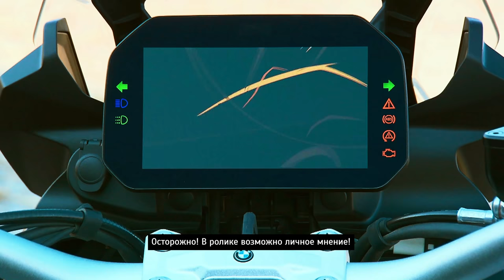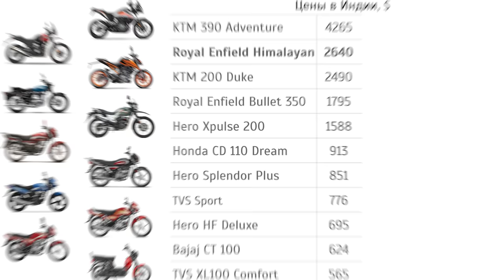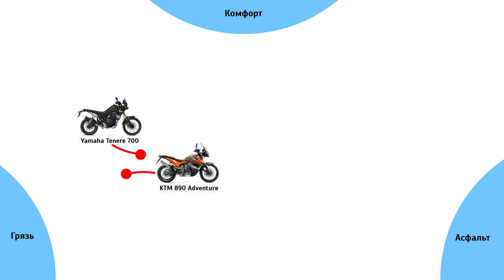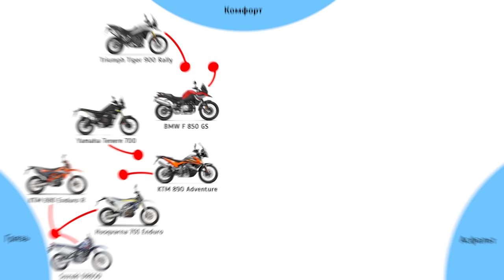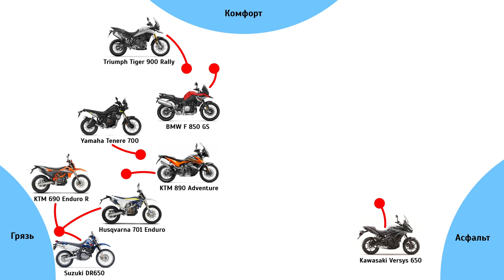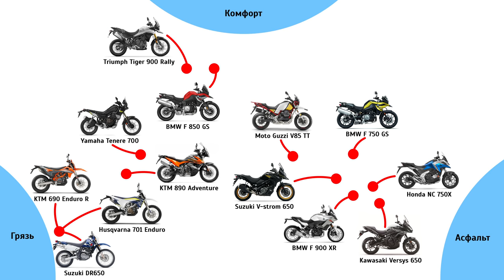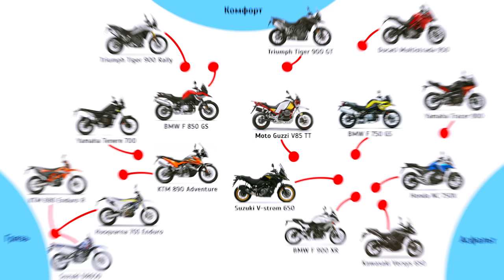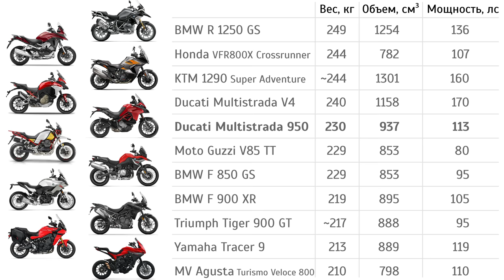БОЛЬШОЕ сравнение турэндуро до литра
Большое сравнение мотоциклов турэндуро от 600 до 1000 кубов.

Содержание:
00:00 Введение
01:12 Среднекубатурные турэндуро или 1200?
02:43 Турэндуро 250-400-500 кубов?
03:02 Royal Enfield Himalayan
05:11 Подклассы среднекубатурных турэндуро
05:52 Серьезные турэндуро
08:02 Yamaha Tenere 700 vs KTM 790/890 Adventure
09:53 Triumph Tiger 900 Rally
11:19 BMW F 850 GS
13:04 DualSport Suzuki DR650, KTM 690 Enduro R, Husqvarna 701 Enduro
16:05 Дорожный просвет на турэндуро
18:47 Недорогие кроссоверы
22:22 Honda NC750X
23:17 Suzuki V-strom 650
23:43 Kawasaki Versys 650
24:13 CF Moto 650 MT
25:01 Премиальные кроссоверы 900 кубов
25:08 BMW F 900 XR
25:29 Moto Guzzi V85 TT
26:42 Yamaha Tracer 900/9 GT
28:42 MV Agusta Turismo Veloce 800 Rosso
28:56 Triumph Tiger 900 GT
30:18 Ducati Multistrada 950
32:16 Итоги

Об обнаруженных ошибках прям в комментариях под роликом пишите - буду благодарен.